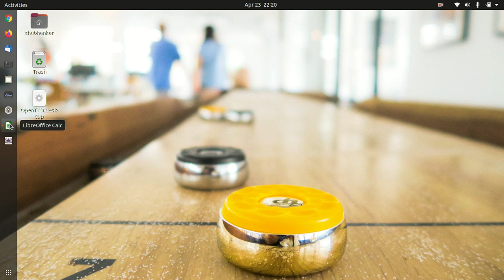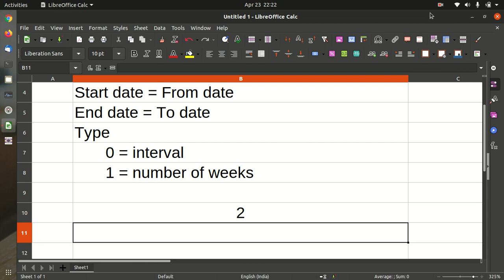26. WEEKS​FunctionIn Date&TimeCategory LibraOfficeCalc#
26. WEEKS​ Function in Date&Time Category LibraOffice Calc#